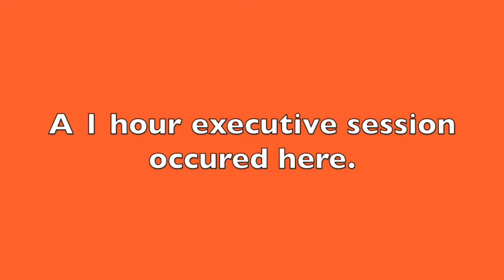Borough Council Business Meeting, February 17, 2021